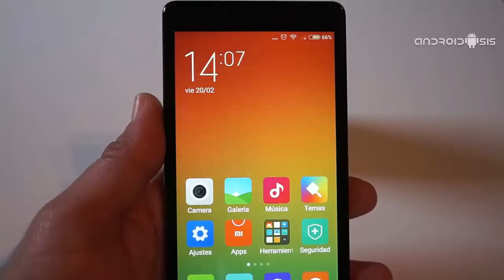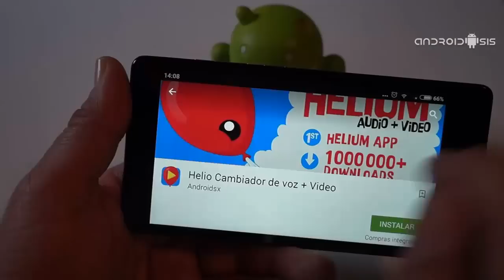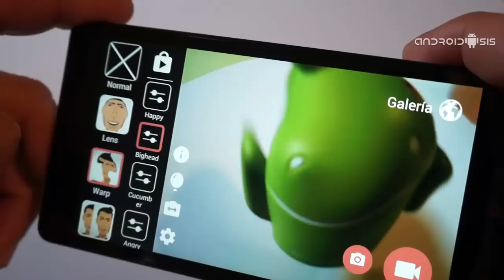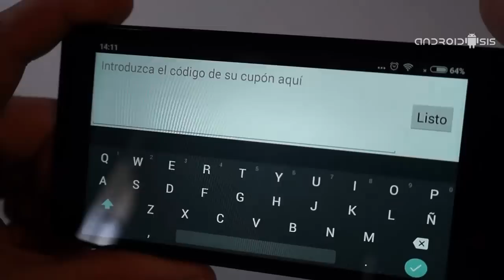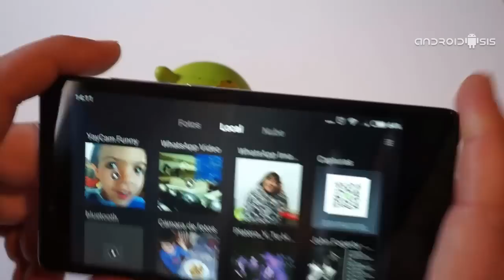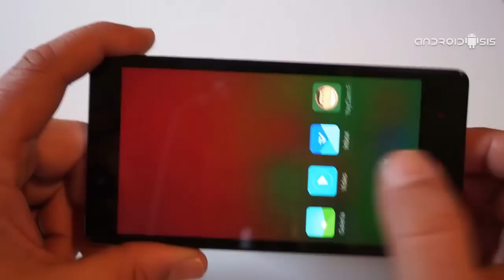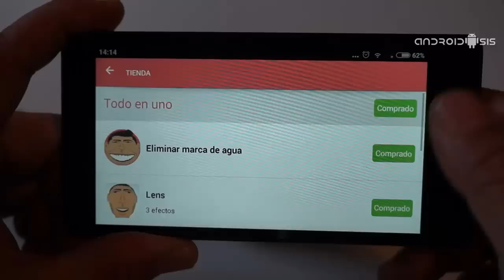YayCam Funny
Aplicación de efectos de vídeo en vivo, Efectos de vídeo y voz para Android, Descargar YayCam Funny,

Más info y código promocional para desbloquear todas las opciones de pago para siempre: